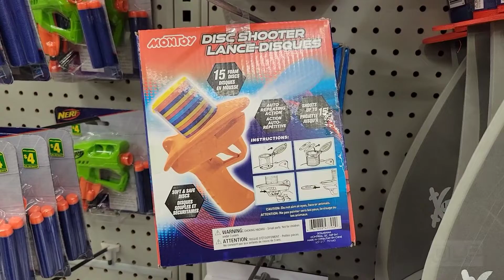DOLLARAMA SHOPPING |Weekly Top 5 Finds at Dollarama | This Week Visiting Niagara Falls 🌊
Join me for my weekly top 5 finds at at Dollarama 🙂